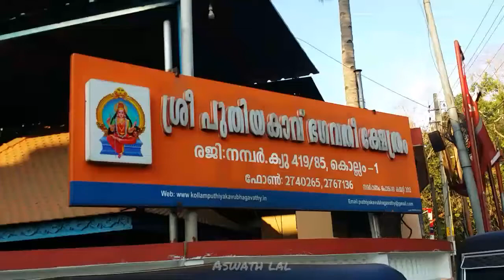Sree Puthiyakavu Bhagavathy Temple | 2020